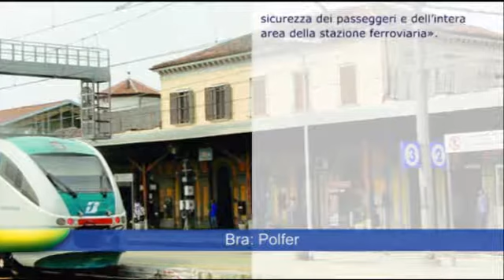22_04_2013_news_mon